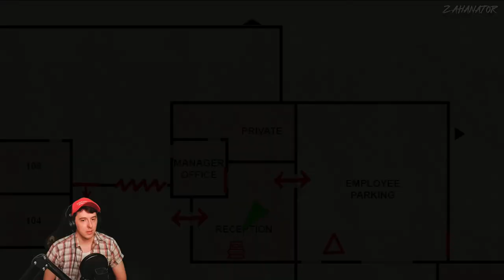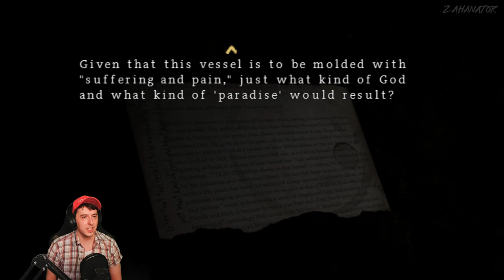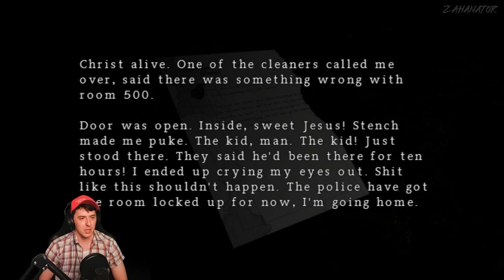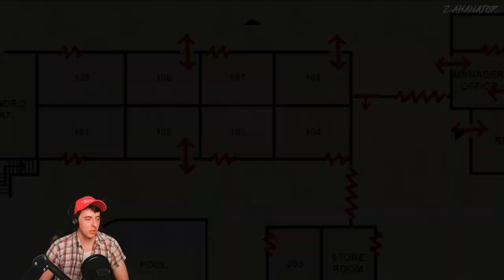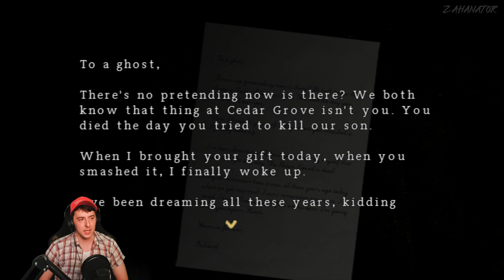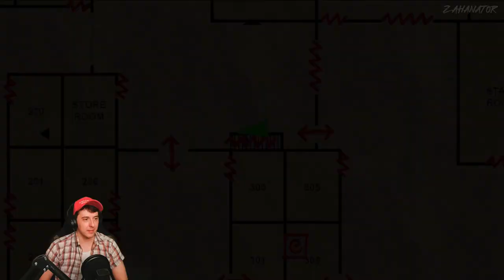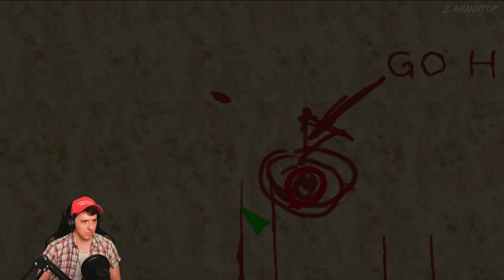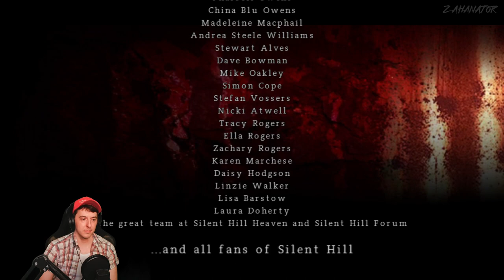The End of the Road (to Hell) | Silent Hill: Origins (First Playthrough) - Part 4 (Finale)